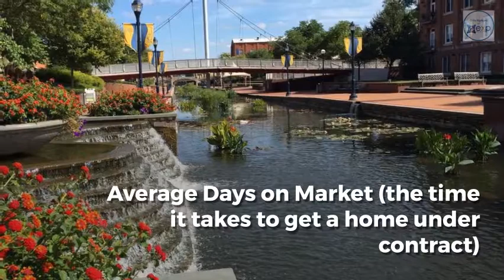Feb 2018 Housing Trends for Frederick County Maryland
The spring real estate market has arrived early in Frederick Home sales are up over last year, as are average prices. Read the details on the blog.